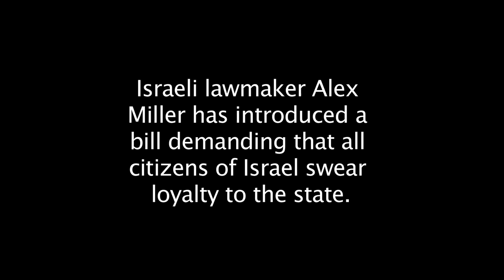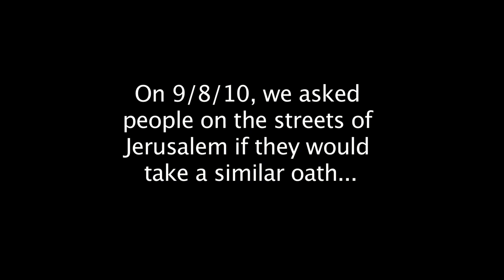Feeling the Loyalty to the Jewish State of Israel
Full report Israeli lawmaker David Rotem has introduced legislation demanding that all citizens of Israel swear loyalty to the state. PM Benjamin Netanyahu insisted those who take the oath pledge loyalty to "the state of the Jewish people." We asked people on the streets of Jerusalem to take a similar oath. Read the article on AlterNet